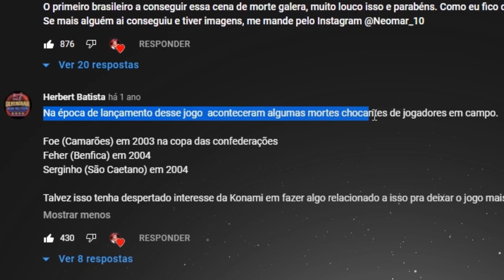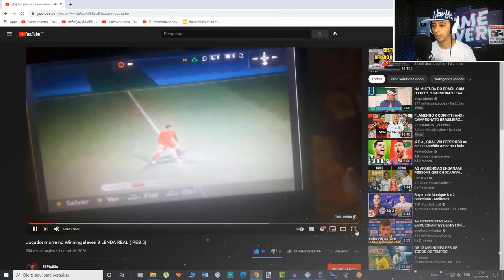RIP BRUXO!! NÃO JOGA NUNCA MAIS ESSA SÉRIE☠️ - A RARÍSSIMA CENA de MORTE DO JOGADOR NO PES DE PS2